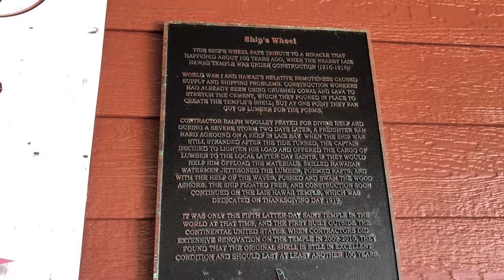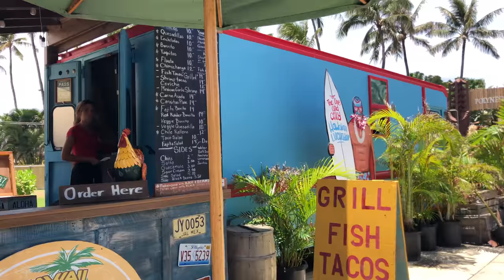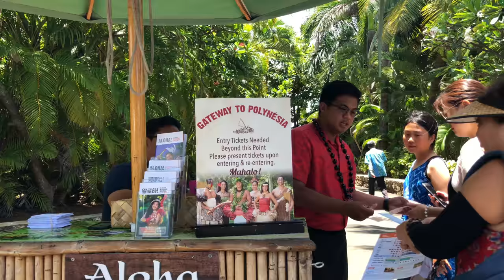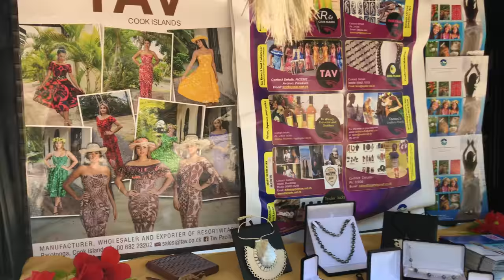Cook Islands at Polynesian Cultural Center 7/4/2018 [4K]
Cook Islands at Polynesian Cultural Center 7/4/2018 [4K].  The Cook Islands is at the Polynesian Cultural Center for only 4 weeks and we were lucky enough to see it and get some great video of it.  Twenty five of the Cook Island people travelled here to share what there culture is like.  Enjoy!